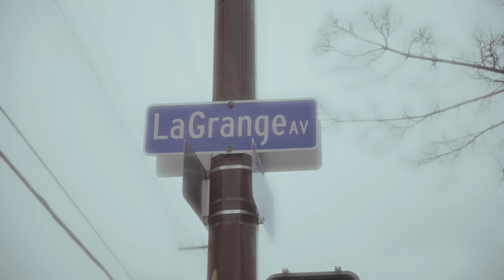Melly Gz - No Reception (PlayWay) [Official Music Video]